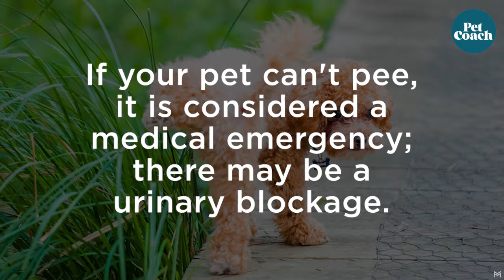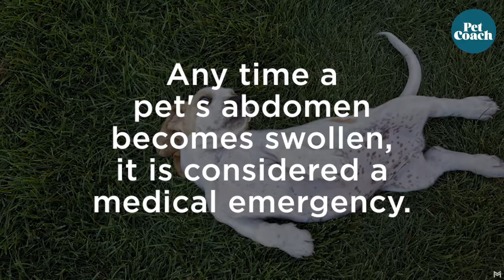10 Signs That You Should Take Your Dog or Cat to the Veterinarian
Recognizing when to take your dog or cat to the veterinary office, especially during the weekends or overnight, can be a challenging decision to make. Here are some crucial warning signs that should help conscientious pet owners decide to seek emergency veterinary care.